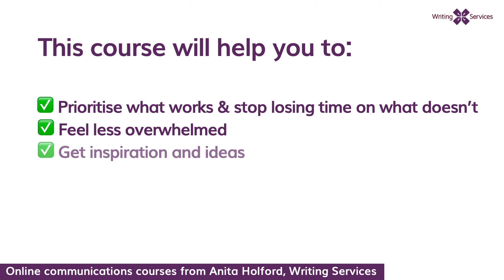Social media to grow you reach, relationships and impact - online course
If you work in the education, youth and community, wellbeing and therapy areas of music and the arts, the chances are, you have no dedicated communications role in your organisation or dept.  And probably everyone 'does a bit of' social media.

You may be a project manager, creative producer or admin officer who’s responsible for things like social media, enewsletters and your website.

Or you might be a senior leader or other manager who’s responsible for communications strategy and for advocating what you do.

You know it would be helpful to improve your skills and those of your team, but the training that’s out there isn’t quite right for you.

This short, online social media course includes videos, activities and templates that you can do alone, or use in meetings or workshops and it’s under a couple of hours in viewing time – although there are activities to do in between.  It covers topic such as:

• the purpose of social media and what it can help you achieve for your organisation
• the needs and gratifications that people are looking to fulfil when they’re on social media – and how you can use this knowledge to get better engagement, leading to action
• how to plan and organise social media, and to know what’s effective - so you feel less overwhelmed
• it also includes more than 25 examples of good practice

At the end of the course you’ll feel more confident to cut through the noise and start to create an approach that will save time and money, and increase engagement with the amazing work you do.